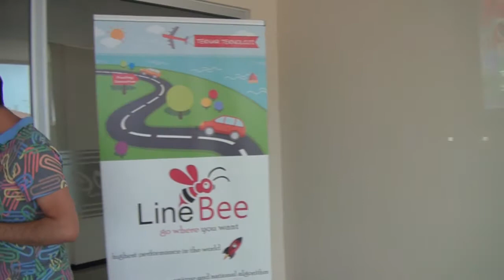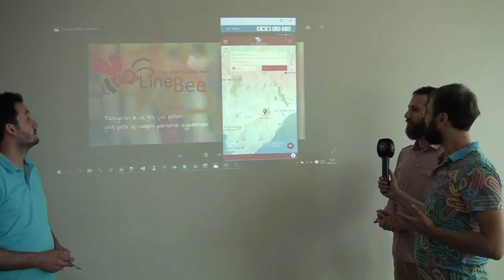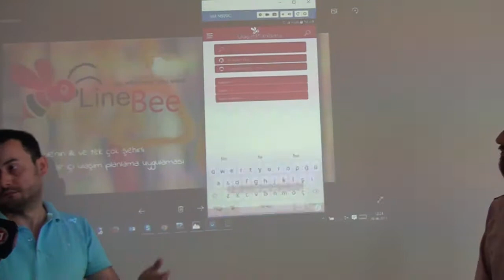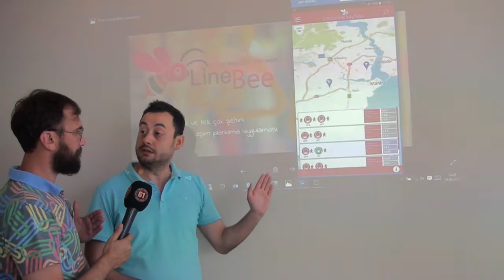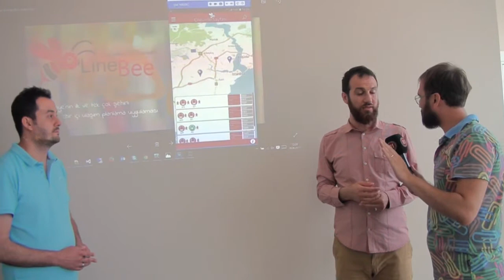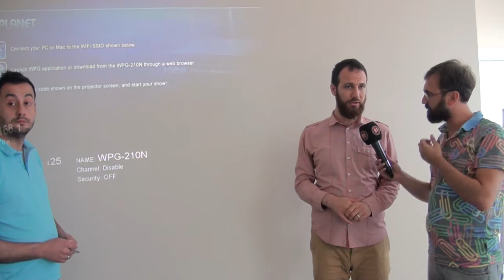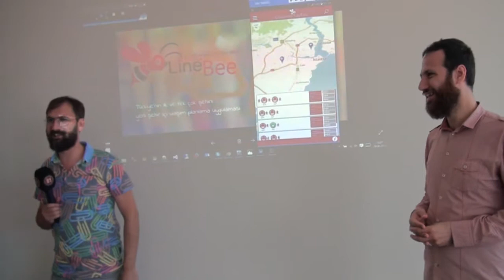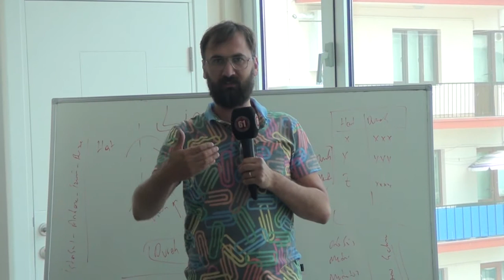Türkiye'nin ilk yerli "Nasıl Giderim" uygulaması Line Bee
Yeni akıllı telefon uygulaması Line Bee şehir için ulaşımda büyük kolaylık sağlıyor. Gideceğiniz yere en kolay, hızlı ve ucuz ulaşmanızı ve alternatif ulaşım araçlarını size bildiriyor.